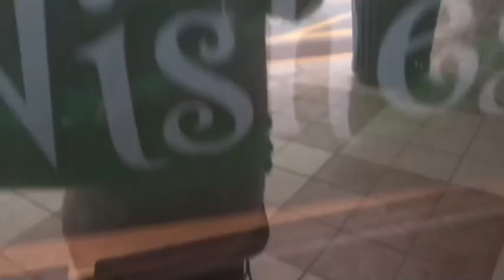Hanging Out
In Todays Video I Go To DownTown And I Go To Mustards Last Stand For lunch And Then I Go To To Bealls and then I Go to Dance Class And Then I Go to Joanns

Video Filmed : December 12 2019